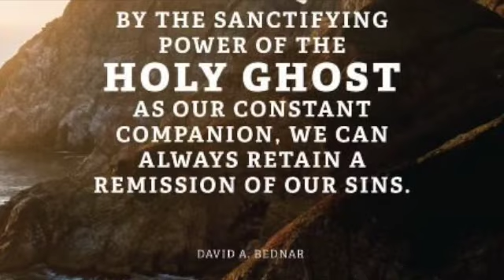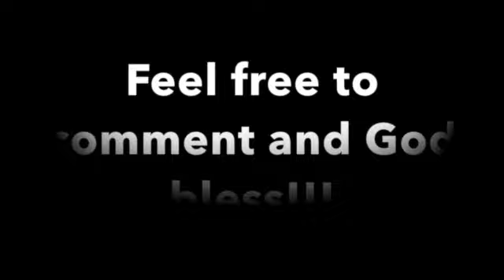Mormon Minute # 29 Baptism of the Spirit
In the Church of Jesus Christ of Latter Day Saints there are two parts to baptism.  There is the baptism of water and the baptism of the Spirit.  The ordinance of baptism is not complete until the baptism of the Spirit takes place.  After being baptized in the water, the person will have hands laid on their head by authorized servants of God and confirm them a member of the Church of Jesus Christ of Latter Day Saints and give them the gift of the Holy Ghost.  As long as those who have this gift stay worthy they can have the constant companionship of the Holy Ghost.  The Holy Ghost communicates to us God’s love and His will for us through our feelings and thoughts.  He comforts us when sad, gives us strength when we are weak, testifies to us of truth, and warns us of danger.  The Holy Ghost guides us to what we need to do in this life to make it back to live with Heavenly Father.  This gift is one of the greatest gifts that God gives us in this life.